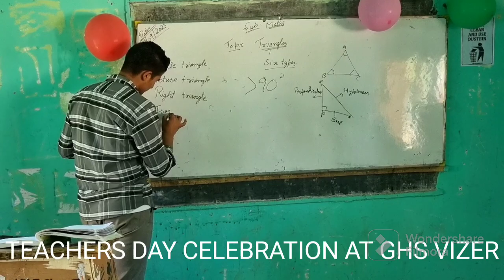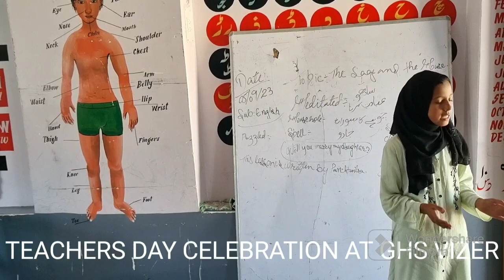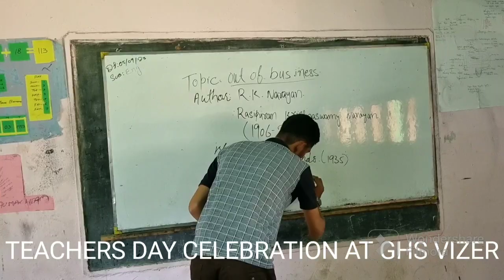Teachers day celebration at GHS Vizer Wagoora Baramulla